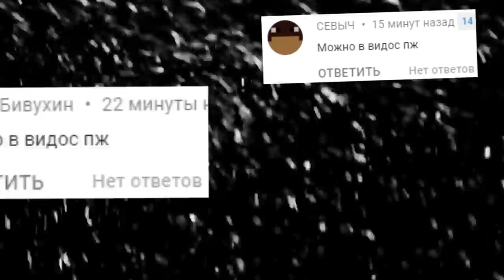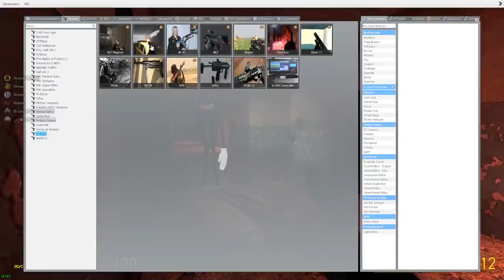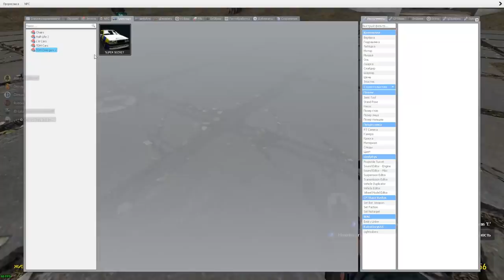МОНСТРЫ ХЕНДЕРСОНА В ЧЕРНОБЫЛЕ ВЫЖИВАНИЕ В ПРИПЯТИ ГАРРИС МОД SCP ► Garry's Mod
МОНСТРЫ ХЕНДЕРСОНА В ЧЕРНОБЫЛЕ ВЫЖИВАНИЕ В ПРИПЯТИ ГАРРИС МОД Garry's Mod